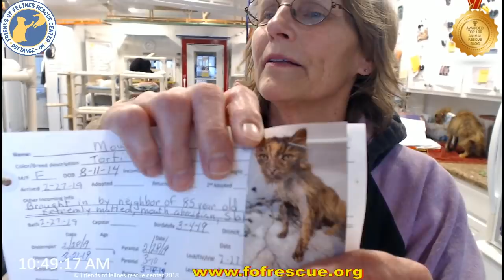Mowgli becomes an official Moss on 5/12/2019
Jacci adopts Mowgli, Happy Mother's Day to Jacci